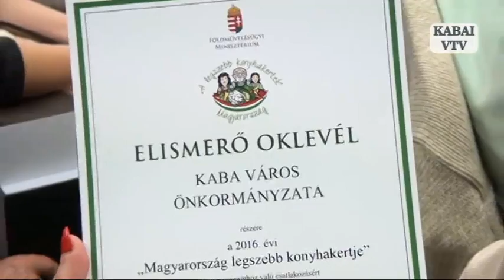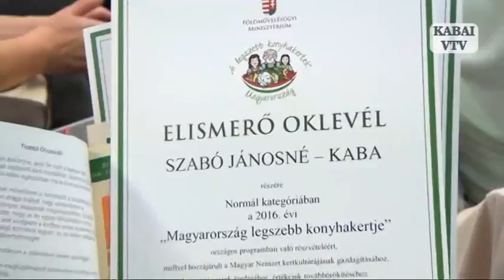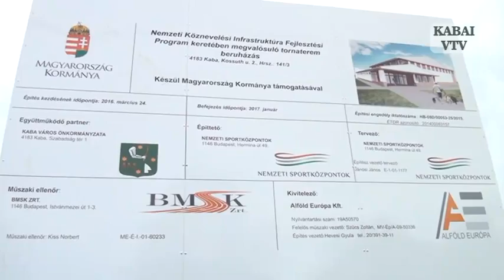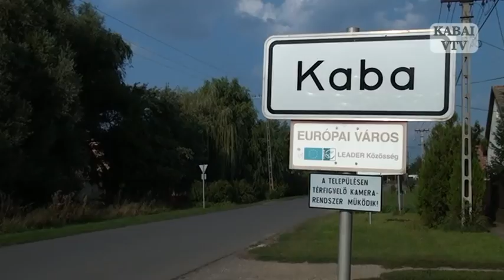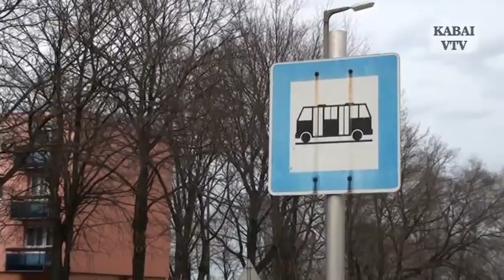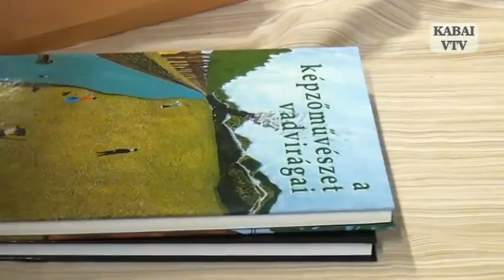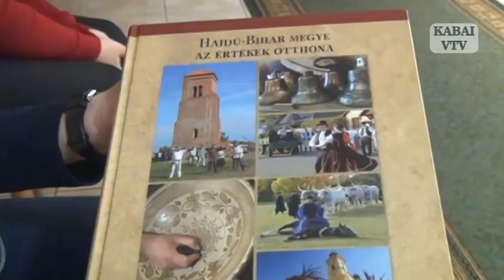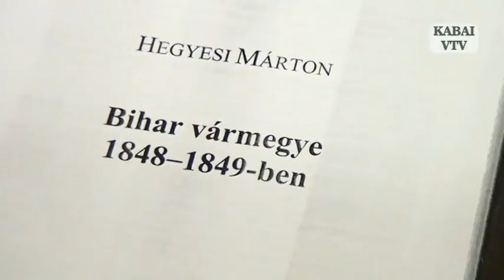Adás 2017 01 08